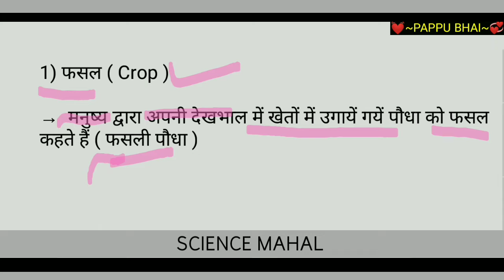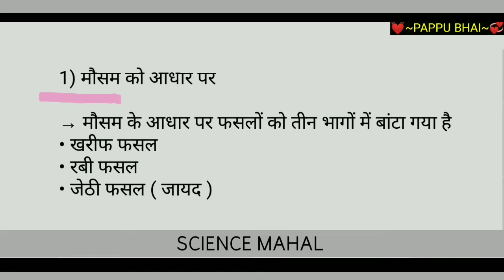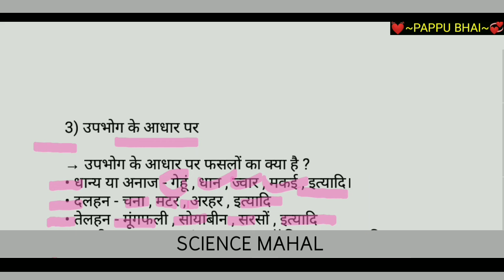फसल किसे कहते हैं | fasal kise kahate hain | ravi fasal kise kahate hain | jayad fasal kise kahate h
फसल किसे कहते हैं | fasal kise kahate hain | ravi fasal kise kahate hain | jayad fasal kise kahate hain ||

• fasal ke baren mein akdam aasani se samjhe aur fasal se related important questions and whai is crop full details information

From - Bajardih Jharkhand - Palamu ( india )